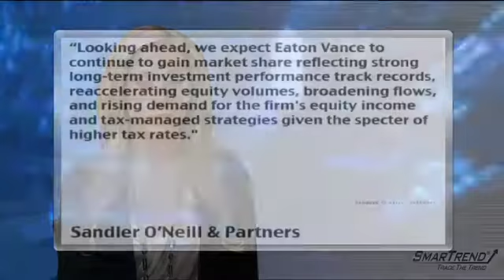Sandler O'Neill Says Eaton Vance Has Reached Full Valuation (EV)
2/18/2010-Sandler O'Neill & Partners rates Eaton Vance (NYSE:EV) at hold with a reduced price target of $32, based on limited upside given the stock's full valuation in their views.

Analysts Michael Kim and Michael Sarcone said, "Looking ahead, we expect Eaton Vance to continue to gain market share reflecting strong long-term investment performance track records, reaccelerating equity volumes, broadening flows, and rising demand for the firm's equity income and tax-managed strategies given the specter of higher tax rates."

For the fiscal Q1, the firm lowered its outlook 2 cents for Eaton and now expects it to report EPS of $0.37, inline with consensus estimates.